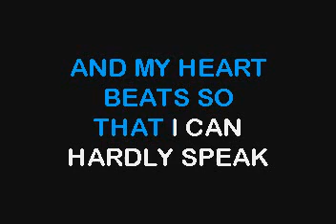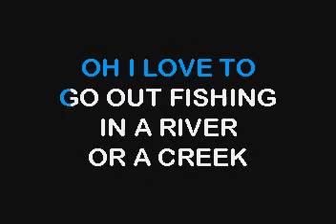SC7033 03 Standard Reminiscing Cheek To Cheek [karaoke]